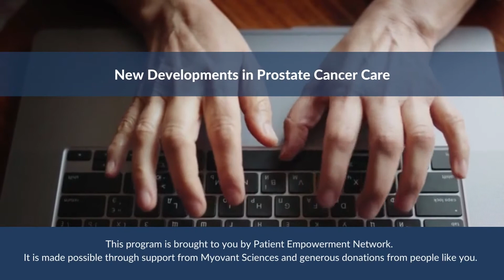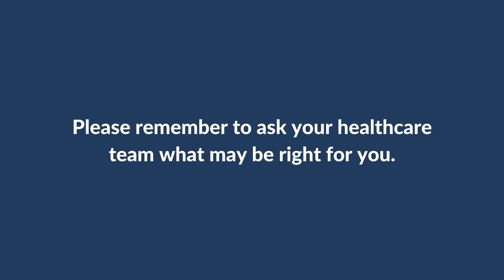New Developments in Prostate Cancer Care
Prostate cancer care has seen some recent developments. Dr. Heather Cheng from Seattle Cancer Care Alliance shares updates that are likely to be shared at the American Society of Clinical Oncology (ASCO) conference and a recent treatment approval.